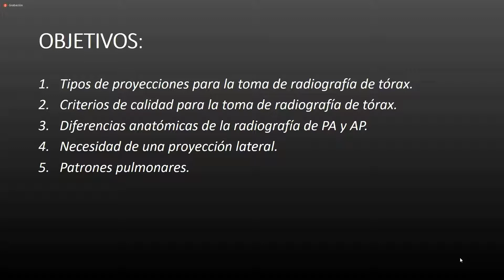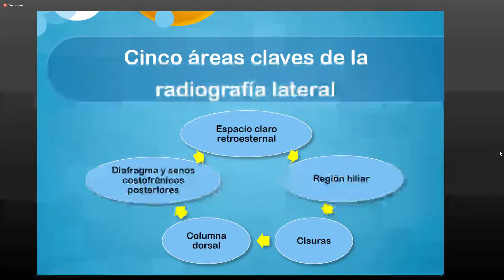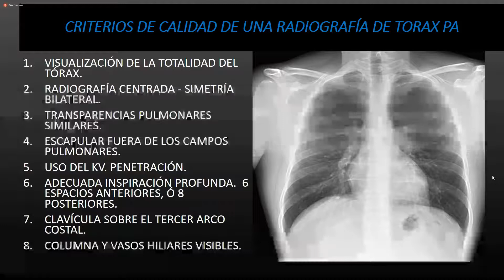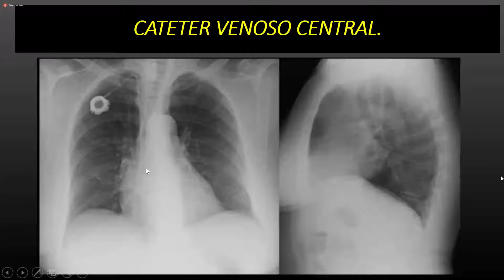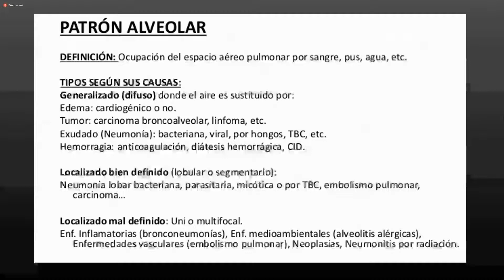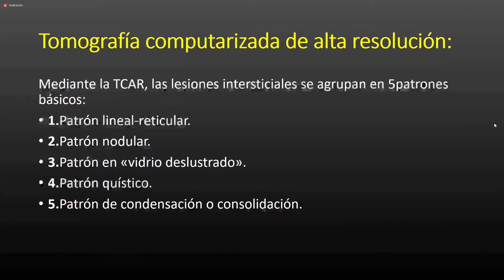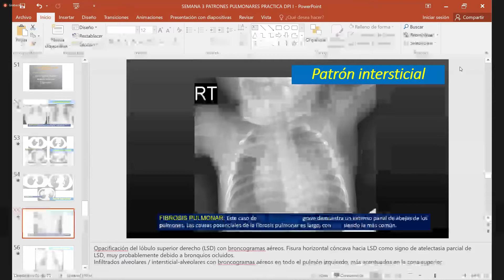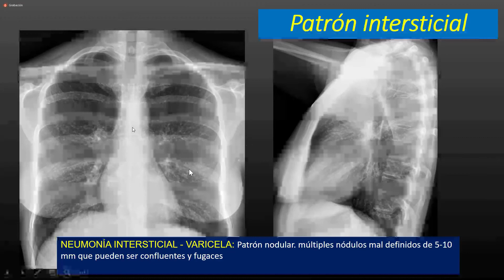LAB 3 DPI